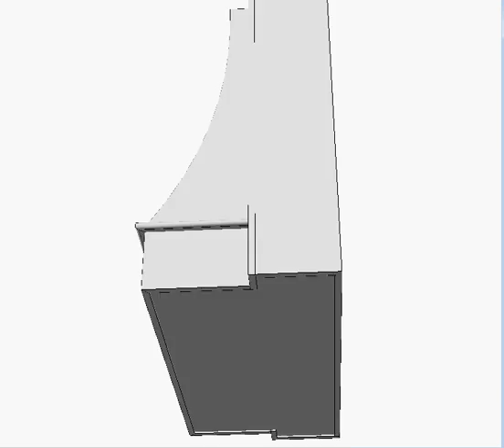HF16 44h 49.5w 22d.avi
Custom Hood #16. 44 high, 49.5 wide, 22 deep